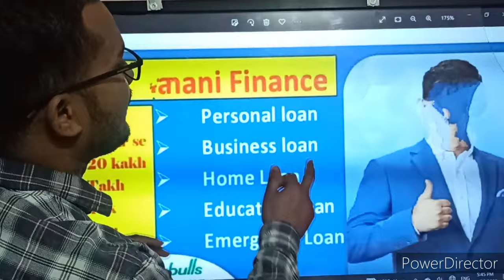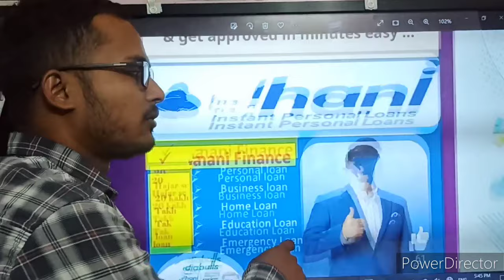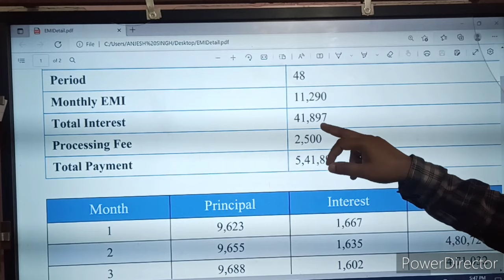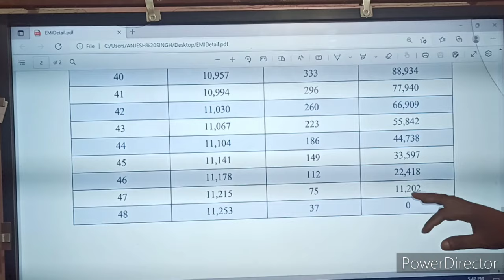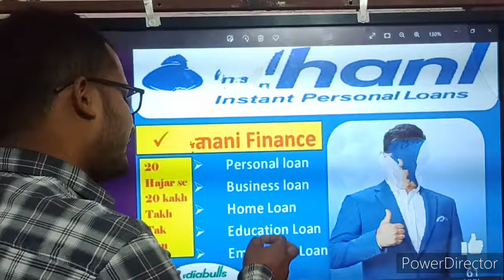Dhani loan up to 5 lakh dhani से लोन कैसे लेंdhani loans and services dhani loan update dhani loan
ring pay

ring pay later login

ring pay customer care number

ring pay company

ring payment

ring pay later qr code

ring pay qr code

ring payment plan

ring pay company

ring pay later app download

ring pay download

ring pay later apk

ring pay later customer care number

ring pay later app

ring pay later late payment charges

ring pay later owner

ring pay later limit

What is Ring pay later?

How do I pay my ring app?

How do I create a ring merchant account?

Which pay later is best?

Do you have to pay monthly for Ring?

Can you use Ring without a subscription?

How much is a Ring plan?

Which app offers pay later?

Which app have pay later?

Does Amazon have a pay later option?

How do you use your credit limit on a Ring?

How many Ring accounts can you have?

Can Ring have two owners?

What is the ring merchant store?

Can Ring notify two phones?

Can I travel with my Ring camera?

How long does a Ring battery last?

Do video doorbells get stolen?

How do I turn off my Ring without my parents knowing?

How many cameras can I have on my Ring account?

Do Ring doorbells attract burglars?

Can someone just steal my Ring doorbell?

Will Ring replace a stolen doorbell?

How do you sneak past a Ring camera?

Can Burglars disable Ring doorbell?

Does Ring work if WiFi is down?

How long do Ring videos stay without subscription?

Do Ring cameras record all the time?

Can I view my Ring camera on my smart TV?

Can police recover deleted Ring videos?

How do I get a free Ring Doorbell?

Does Ring only record when motion is detected?

Can Ring cameras be hacked?

How far can a Ring camera see?

How far away does Ring camera detect motion?

How do I stream my Ring camera to my TV?

What devices are compatible with Ring?

Is Alexa compatible with Ring Doorbell?

ring loan app scam

ring loan app

ring loan kaise le

ring loan app limit increase

ring loan app repayment

ring loan app tamil

ring loan app qr code

ring loan app review

ring loan app telugu

ring pay

ring pay later payment failed

ring pay later limit increase

ring payment failed problem

ring payment failed

ring payment app

ring pay later repayment nahi kiya to

ring pay later new update

ring payment nahi kiya to

rufilo loan app froad

Navi loan app froad

smart coin loan app froad

home credit loan app scan

home credit ka loan app notedo

smart coin ka loan

credit bhi kar lo na

Notice:-Anjesh SinghPolice case may get filed U/s 420 IPC due to Non Payment of Krazybee loan of Rs31896Pay urgently or call at RegMlegal

kreditbee loan nhi diya to

dhani loan

dhani se loan kaise le

dhani se loan lene ka tarika

how to apply dhani loan